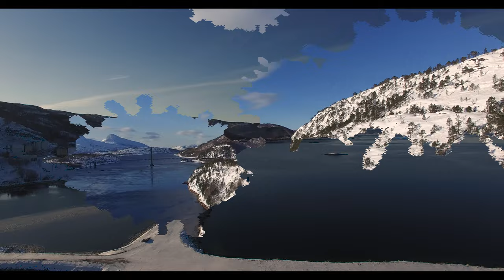This is litt av Ballangen, Ofoten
Comprised of footage from Vargfjord, Hekkelstrand, Bøstrand and Efjord. From fjord to fjord and beach to beach, so to speak.

The municipality of Ballangen, Ofoten has much more to offer than what little footage shown in this video.